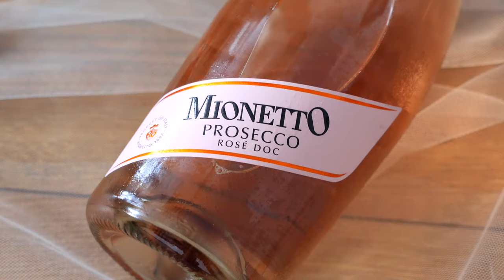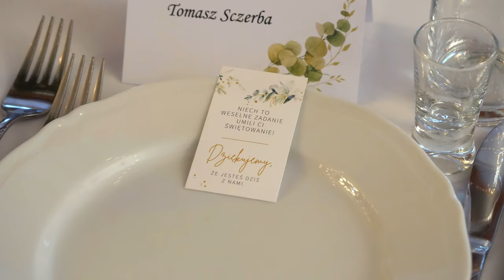Anna & Bartłomiej | Wedding Highlights | Teledysk Ślubny 2021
Uroczystość rejestrowana przez 1 operatora od przygotowań do godz. 01.00. Łącznie para młoda otrzymała 60 min. gotowego filmu. Miłego oglądania 🙂